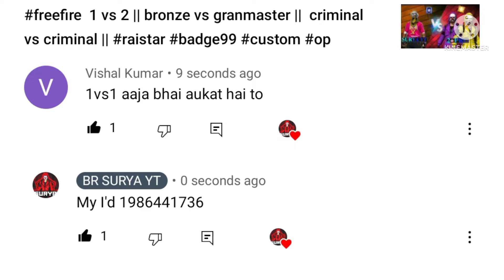PC VS PC || BR SURYA YT VS RAISTAR || 1 VS 1 CUSTOM CHALLENGE